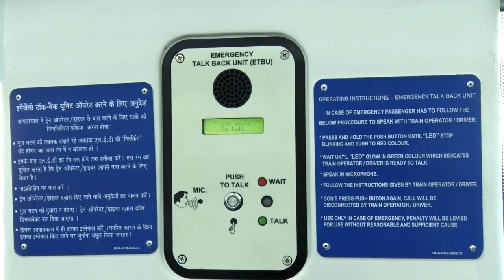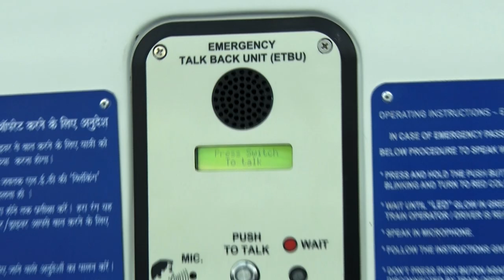Discussion on Vandhe Bharath Express Train || Indian Railways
Interview with Abhay Kumar Guptha, Divisional Railway General Manager , Secunderabad